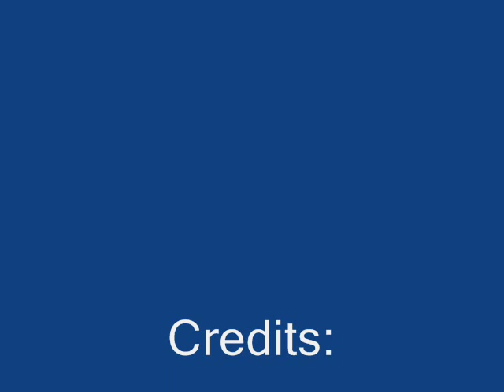Ebony Alleyne Looking Over My Shoulder 0001